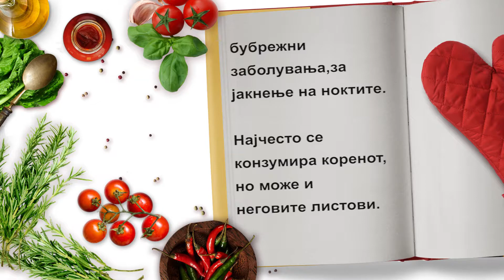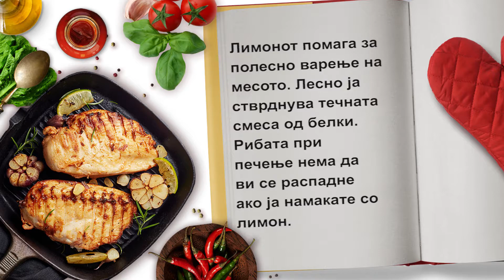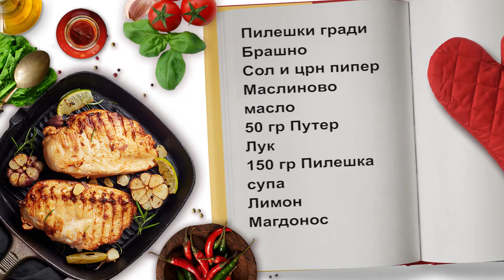Пилешко во лимон и пире од моркови / Pilesko vo limon i pire od morkovi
Пилешко месо во сос од лимон:
Пилешки гради
Брашно
Сол и црн пипер
Маслиново масло
50 гр путер
150 гр лук
Пилешка супа
Лимон
Магдонос

Состојки за подготовка на пире од морков:
500 гр моркови
100 гр вода
90 гр путер
4 гр сол
Сок од 1 свеж лимон

Салата од краставица и рукола, магдонос, лимон сол и бибер.